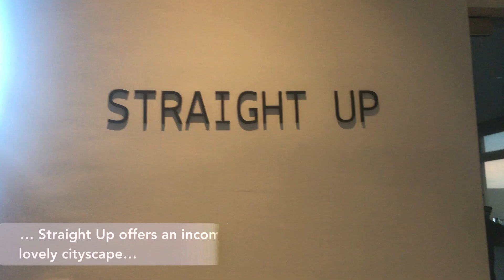Seda Bacolod Hotel's Straight Up Rooftop Bar by Rhoda Dejito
This is Straight Up, Seda Capitol Central's signature roofdeck bar. Currently on its soft opening, this new drinking and dining place in the City of Smiles offers Buy-One-Take-One promo on local beers and FREE appetizers between 5PM - 8PM.